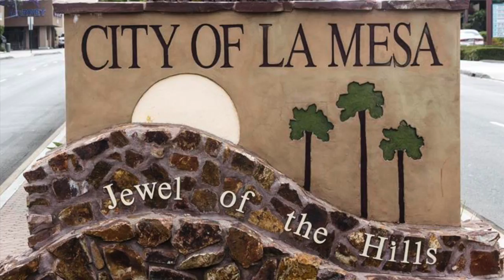8415 Sunrise Ave - San Diego Real Estate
Classic 3BR/2BA house in desirable La Mesa neighborhood. Beautiful wooden deck that leads to a large yard, perfect for entertaining. There is charm all over this house from the kitchen that leads to the deck to the romantic nooks all over the house. Downstairs there's a guest/meditation room with a private bath and the garage lead to a secret "man cave" with a built in bar and a window. Private driveway leads to two car garage and laundry room. This is the perfect place to call Home!!!